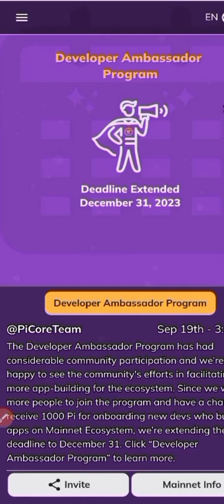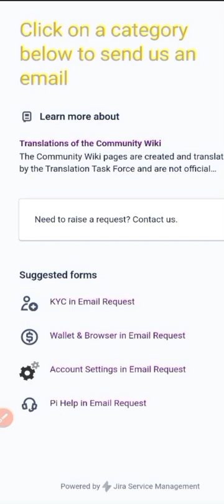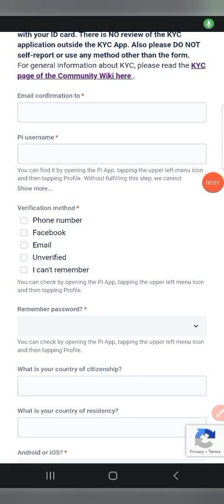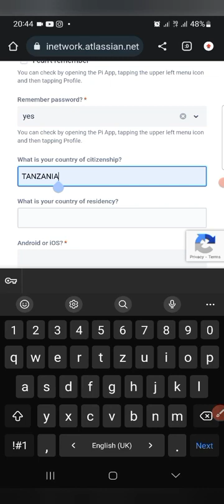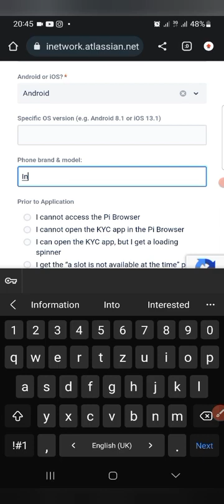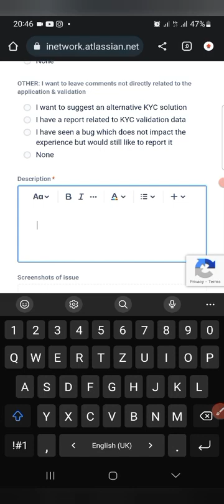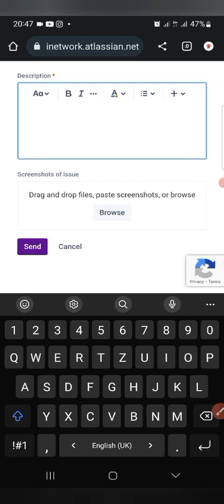FUATA HATUA HIZI ILI UKAMILISHE KYC YAKO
PI Network